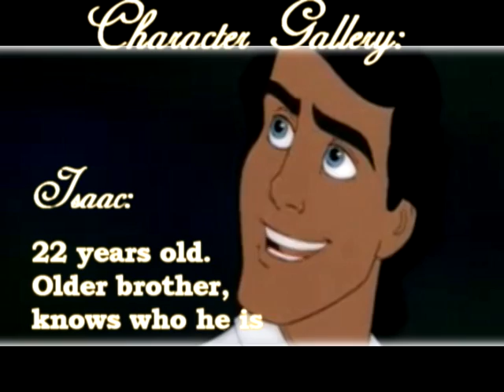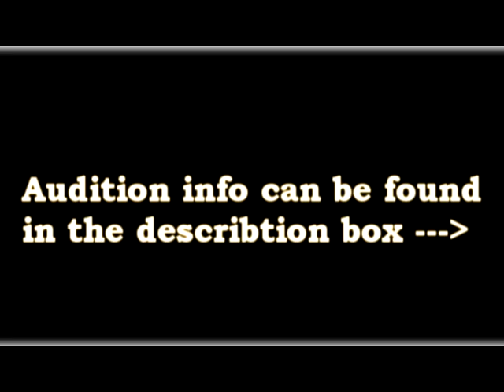Only - Crossover series - CALLING GUYS AND GIRLS - FANDUBBERS NEEDED - Narrator added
READ THIS, IMPORTANT INFORMATION:

I set a deadline, woot! *winks at Kitak*
DEADLINE: June 17th

THIS WILL BE A SPEAKING CROSSOVER SERIES,

As of now all parts are available, so if you're interested in auditioning read closely:
You can audition for any part you want, they're all listed in the video.
To audition for a certain part record yourself saying the line next to each character (below)
If you want to audition for more than one character, just put them in the same video.

Elinor: "I just don't fit in, Lainey. It feels so strange to me even though it's all I've ever known"

Adena: "Oh cheer up, Elinor! There will be food and dancing and food... and more dancing!"

Isaac: "No no, it's my fault. I didn't look up, I'm terribly sorry"

Lainey: "Alex, I know you love her, but we're servants so forget about it, okay?"

Alex: "I just don't get what she sees in that... in that idiot. He'll break her, I know it!"

Mr. Wentworth: "Excuse me ma'm, but I believe you're missing something"

Eva Luna: "We just clicked from the very beginning, you know. I don't know what happened, it just did."

Daniel: "We should keep moving, you never know what hides in these woods"

King Christian: "All I wish for you to do is make sure the throne stays within the family. Is that too much to ask?"

Queen Gwyneth: "I just want you to be happy, darling, that's all a mother could ever ask for."

Narrator: "Once upon a time in a land not so far from your own, lived a King and his Queen."

One singing voice for Adena will be needed at some point, it DOESN'T HAVE TO BE THE SAME AS HER SPEAKING VOICE, so if you're interested in that you can sing any Disney princess song (songs from Anastasia, Swan Princess, Thumbelina and such will do as well)

I hope some of you would be interested in participating. Thanks!

Oh yeah, girls can do guys and the other way around if need be.

WOW - Honors:
#8 - Most Responded (Today) - Film & Animation
#29 - Most Responded (This Week) - Film & Animation